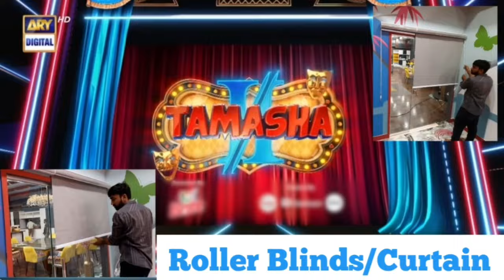Latest Roller Blinds | Tamasha Ghar Season 2 Show | ARY Digital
New Arrival Is Here. We Have The Top Quality Provides For Our Custmers..

Come And Get The Top Quality Fabrics For Sofa And Curtains From Iftikhar Son's Interior

We are just call away to decorate your room, windows, wall and also provide services at your door step with catalogs, samples and take proper measurement and guides you for choosing right option to decorate.

Attention: customize size, designs and shades available.

We Deals in all kind of curtains, wallpaper, blinds, sofa fabrics and also change sofa fabrics. Customers trust on us becouse we provides our best and top quality product.